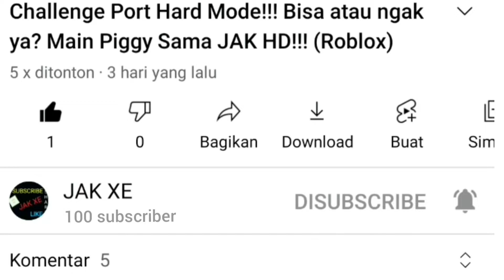Making My Older Brother A Minecraft Skin..........